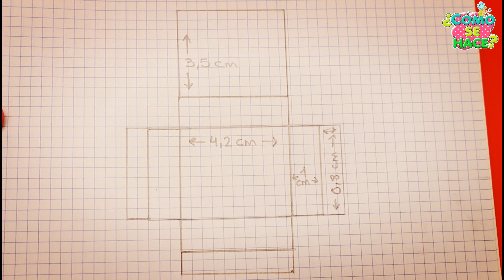Mini carpetas kawaii | Útiles escolares DIY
Hola amigos ! Hoy os voy a mostrar en este tutorial como se hace de manera muy facil unas mini carpetas kawaii chulisimas donde podremos guardar las mini libretas kawaii que hemos hecho en otro video. Nuestros útiles escolares miniatura son muy fáciles de hacer. No os lo perdáis!